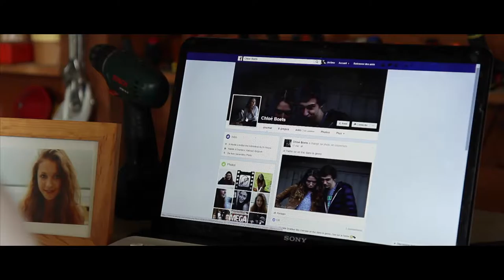Trailer - La Déroute - Court Métrage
Chloé et Ryan sont un couple modèle, pourtant tout va basculer...

Un film de New Generation Prod dans votre cinéma (Imagix Tournai) le 8 septembre.

Réalisation : Maxime Colinet et Steven Papier
Scénario : Steven Papier
Montage : Maxime Colinet
Directeur de la photographie : Maxime Colinet
Cadreur : Guillaume Lefevre
Ingénieur son : Steven Papier
Maquillage : Fauve Lefèbvre

Casting : Margaux Debisschop, Bastien Delavallée, Steven Papier, Laura Di Lauro, François Leclercq et Robin Delavallée.

Remerciement à Valérie Lecat.